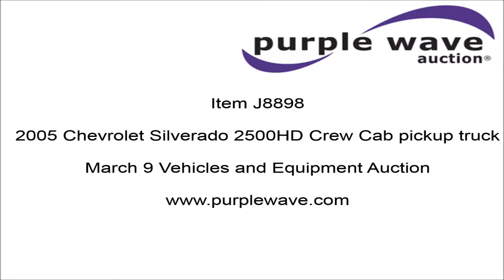2005 Chevrolet Silverado 2500HD Crew Cab pickup truck for sale | sold at auction March 9, 2016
2005 Chevrolet Silverado 2500HD Crew Cab pickup truck
280,073 miles on odometer
6.6L V8 OHV 32V diesel engine
Automatic transmission
Tilt
Cruise
AM/FM/CD
Manual windows and locks
Cloth interior
Front tow hooks
Running boards
Hayes Lemmer brake controller
Grill guard
Long bed
Spray in bed liner
B&amp;W goosneck ball
Receiver hitch
Trailer wiring
Chrome wheels
LT245/75R16 tires
Interior/exterior cosmetic damage
Cracked windshield
Engine replaced with used engine in August 2015
Replacement engine has approx. 135,000 miles

View repairs
1GCHK23235F957197

It was located in Overton, NE, and we sold it to the highest bidder for $7,040.